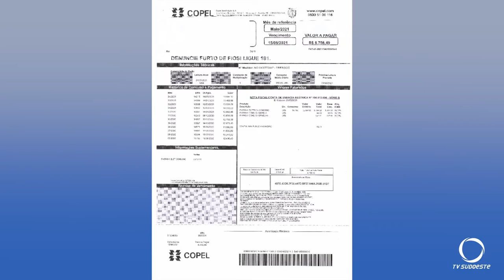Dicas de economia de energia elétrica